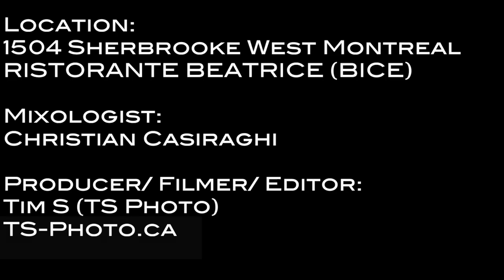Americano - Drink Recipes. Net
Americano
- 1 oz Campari
- 1 oz Martini Rosso
- Top with soda
- Add a Twist of Lemon.